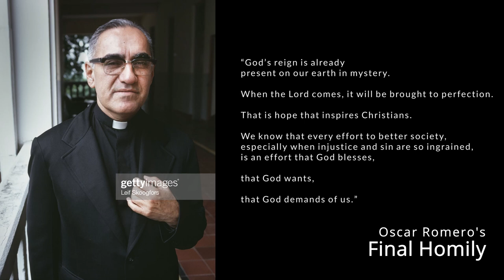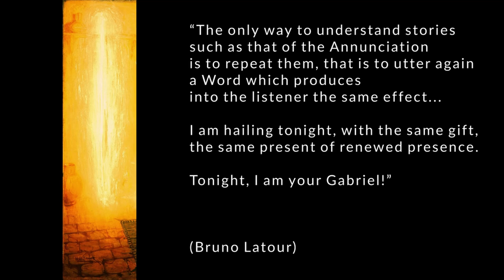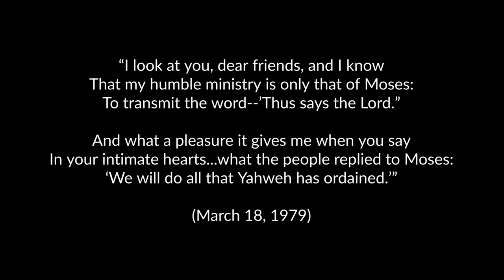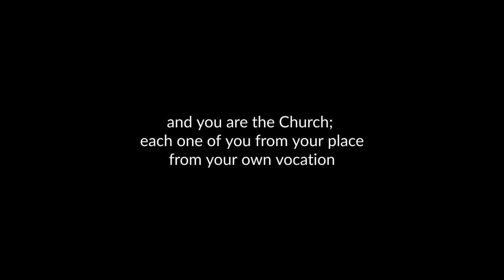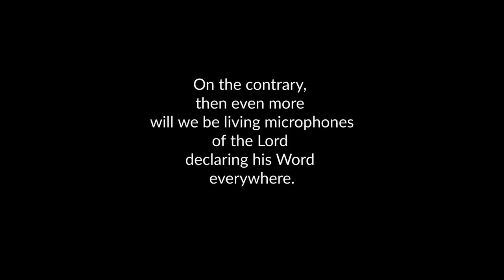Feast of Oscar Romero | SANCTUS: A Lenten Offering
Today is the Feast of Oscar Romero & the Martyrs of El Salvador. Tomorrow is the Feast of the Annunciation. Through this mysterious juxtaposition of angels and agents of change, we wrap up this Lenten series & reflect on our vocation as church communicators in this Age of Mass Media and of the Holy Spirit.

Featuring an interpretation of "Los Libertadores" by Mikis Theodorakis by Erika Chang and Zachary Hemenway (organ).